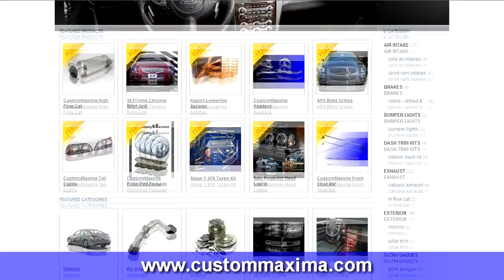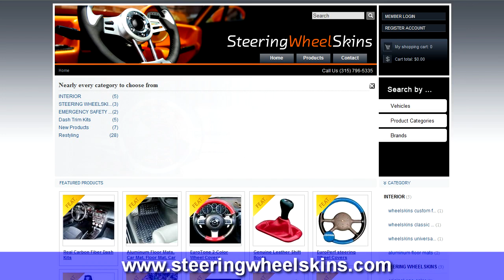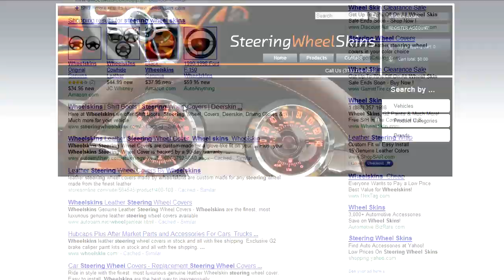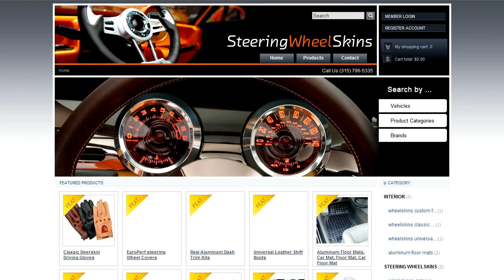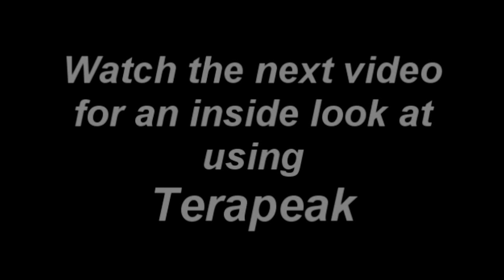Start an Online Business with Shopping Cart Elite - Shopping Cart Elite eCommerce Software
There are many ways to make a million online by selling products online. The most important factor that comes into play before starting is what to sell. There are a many products online, and you need to decide which product has more demand. After that you need a supplier who will supply you with the products that you will be selling. You need to get the best deal and best discount from the supplier, so that you can provide the best prices without affecting your profits. However, you need to show value to your supplier as he/she might have thousands of such online marketers willing to market their product. So the first step should be to create your own Ebay, that is your own website where there shall be many visitors to buy your products. So your supplier may understand the number of sales you can make and give you the best discount. For more interesting ways of getting a discount, check out the video.